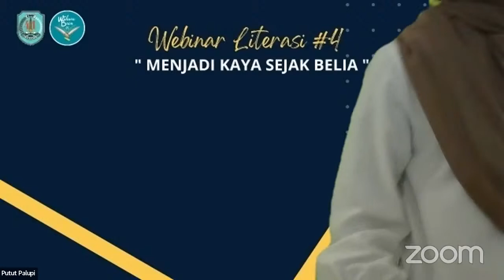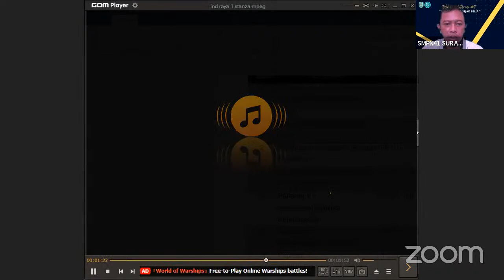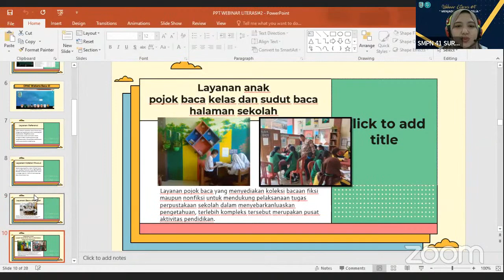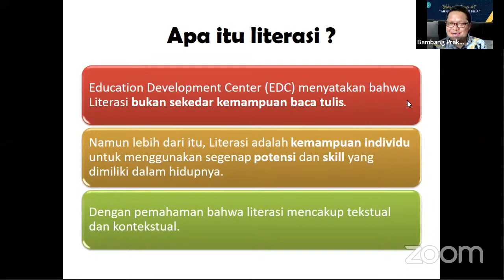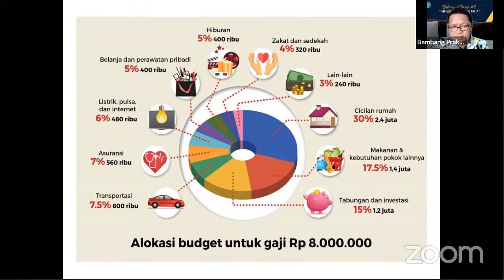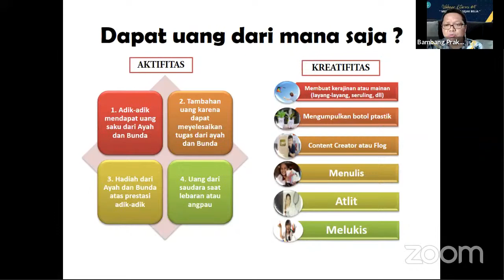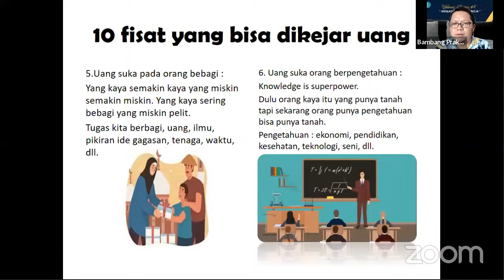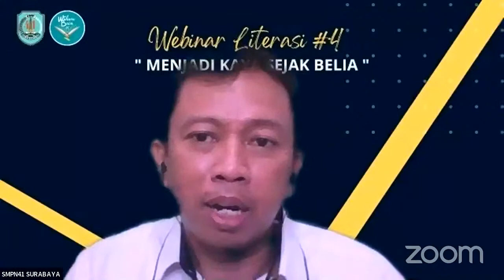Webinar Literasi #4" Menjadi Kaya Sejak Belia "